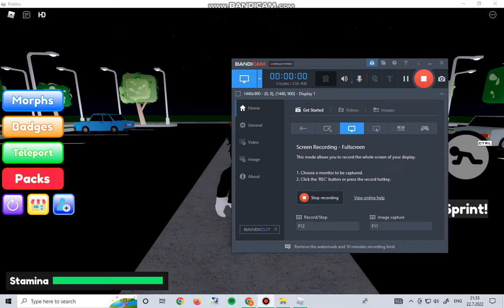Roblox Find The Daddy Long Legs Morphs. How To Get Octopus Daddy Long Legs